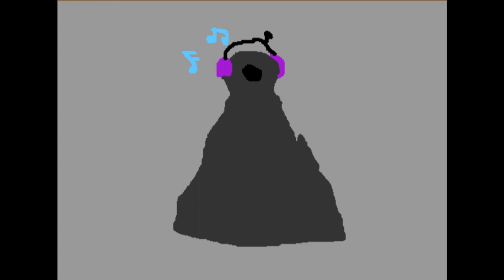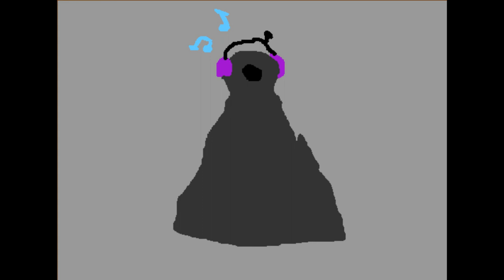Robot 1 Hour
Taught my robot to sing, learning to sing through, consider this and my other works creative commons 0, use it if you wish to your hearts content